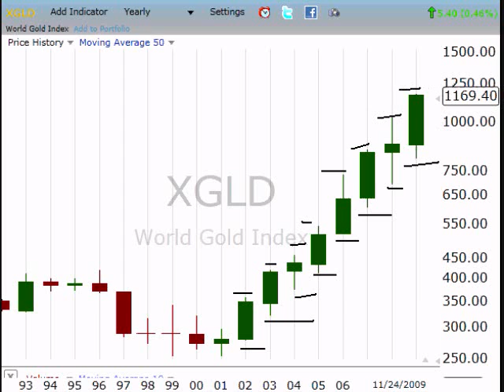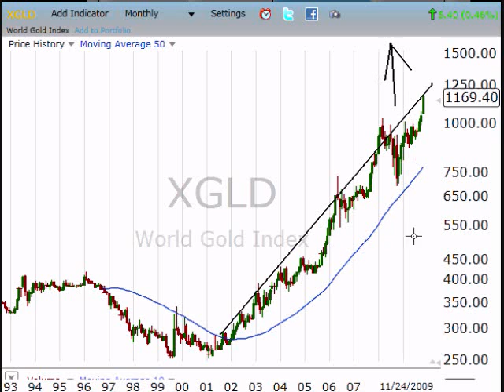US Dollar Index at 74.25 - Gold Nearing $1,200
Economic Collapse Update (November 25, 2009)